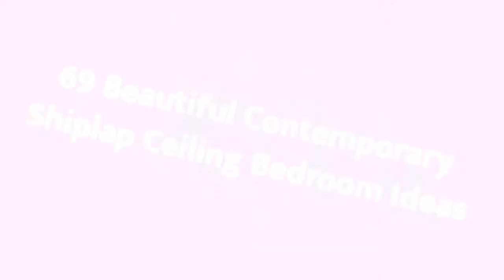75 Beautiful Contemporary Shiplap Ceiling Bedroom Design Ideas #1733 😍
Browse contemporary bedroom decorating ideas and layouts. Discover bedroom ideas and design inspiration from a variety of contemporary bedrooms, including color, decor and theme options.

0:00 - Intro
0:00:12 -  #1
0:00:17 -  #2
0:00:22 -  #3
0:00:27 -  #4
0:00:32 -  #5
0:00:37 -  #6
0:00:42 -  #7
0:00:47 -  #8
0:00:52 -  #9
0:00:57 -  #10
0:01:02 -  #11
0:01:08 -  #12
0:01:14 -  #13
0:01:20 -  #14
0:01:26 -  #15
0:01:32 -  #16
0:01:38 -  #17
0:01:44 -  #18
0:01:50 -  #19
0:01:56 -  #20
0:02:02 -  #21
0:02:09 -  #22
0:02:16 -  #23
0:02:23 -  #24
0:02:30 -  #25
0:02:37 -  #26
0:02:44 -  #27
0:02:51 -  #28
0:02:58 -  #29
0:03:05 -  #30
0:03:12 -  #31
0:03:19 -  #32
0:03:26 -  #33
0:03:33 -  #34
0:03:40 -  #35
0:03:47 -  #36
0:03:54 -  #37
0:04:01 -  #38
0:04:08 -  #39
0:04:15 -  #40
0:04:22 -  #41
0:04:29 -  #42